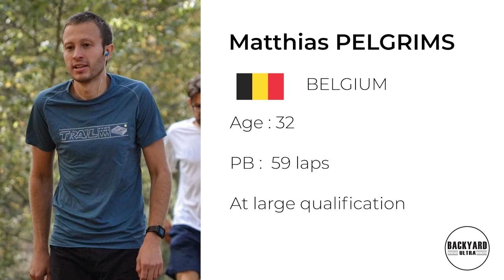MATTHIAS PELGRIMS (BEL) - PRERACE INTERVIEW - BACKYARD ULTRA WORLD CHAMPIONSHIPS 2023